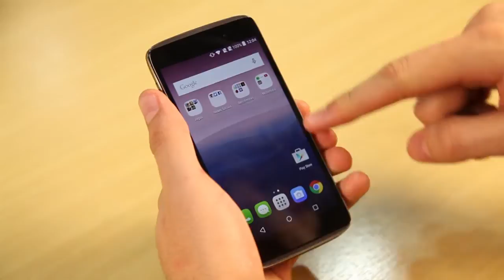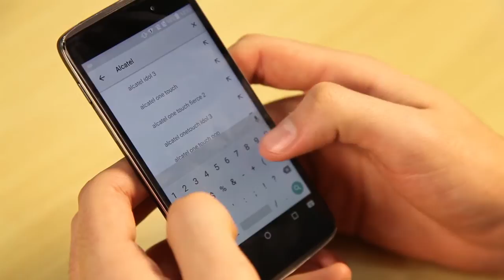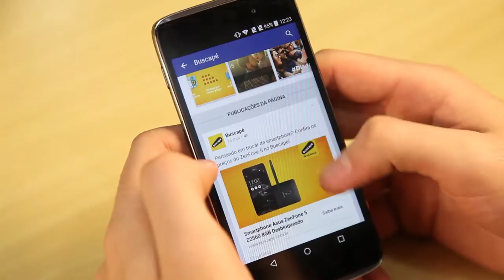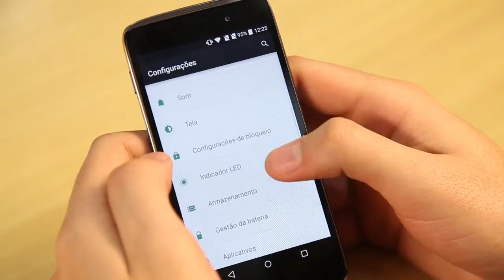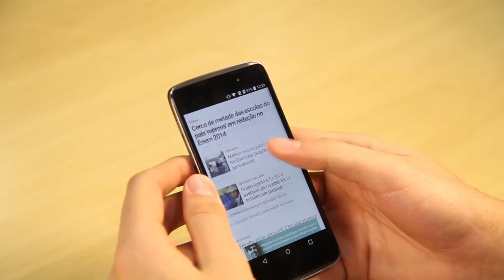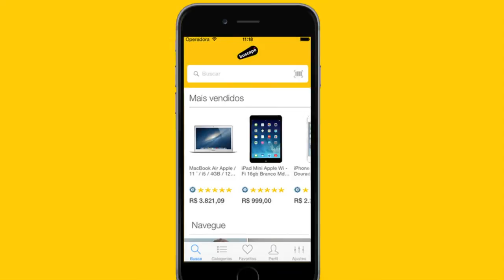Alcatel Idol 3 - Avaliação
No início de 2015, a Alcatel apresentou o Idol 3 para o mercado europeu. O Brasil, é claro, não poderia ficar de fora e recebeu o aparelho no terceiro trimestre deste ano. No lançamento, foram apresentadas duas versões: uma com tela de 4.7 polegadas e outra com 5.5 polegadas e características mais robustas. Nesse review, analisaremos a versão mais compacta, que tem como diferencial a total reversibilidade do painel.